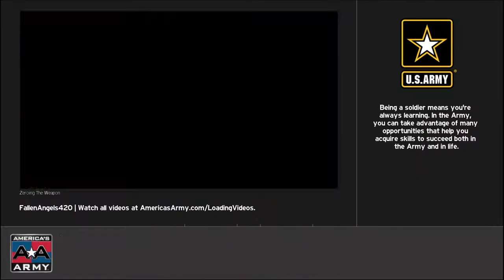America's Army Proving Grounds FNA Crew Streets and Crossfire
little bit of lag
but had some good runs and lead the team!
the 187 crew!